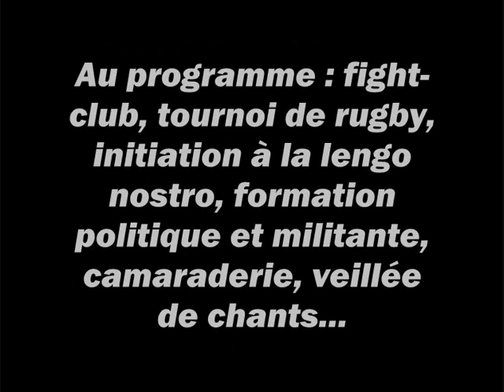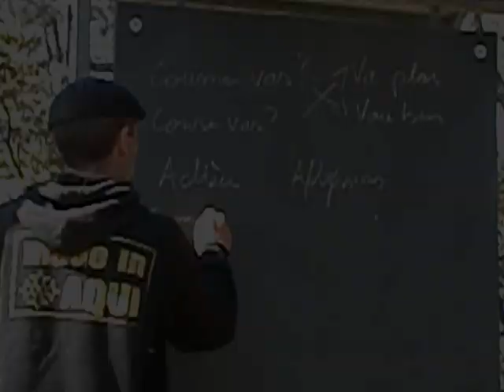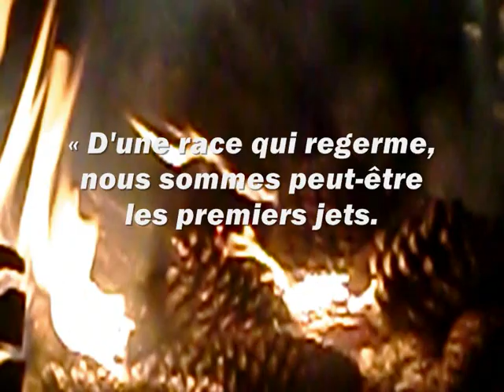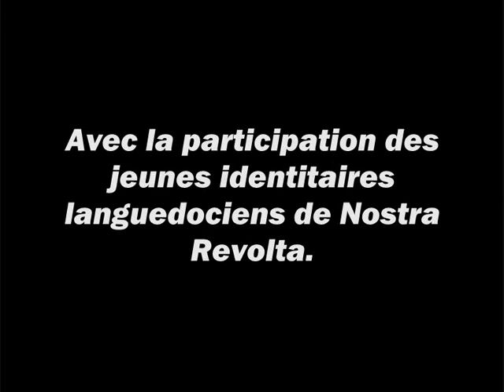15 et 16 mai 2010 : camp Guillaume 1er dans le Vaucluse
Communiqué du 18/5/2010 - « Camp Guillaume 1er printemps 2010 : amitié rime avec succès ! »

Samedi 15 et dimanche 16 mai 2010, à lappel des Jeunes Identitaires provençaux de Recounquista, des militants de toute la région accompagnés de quelques Languedociens de Nostra Revolta se sont réunis à proximité de Mornas (Vaucluse), dont la forteresse est célèbre, pour participer au camp Guillaume 1er.

Formation militante et politique (sens du combat identitaire, nos méthodes, le localisme et les locavores, la décroissance, lautonomie régionale et le fédéralisme, etc.), culturelle et historique (lidentité européenne à travers ses mythes, fêtes et rites païens et catholiques, initiation à langue doc et au provençal, réflexion autour de la figure sociale et politique de Gaspard de Besse, etc.), sport (tournoi de rugby, fight-club, parcours sportif, etc.), veillée de chants traditionnels et identitaires Ce programme bien chargé à rythmé toute la dimenchado !

Lamitié et la camaraderie ont permis le succès de cette édition printemps 2010 du camp Guillaume 1er. Lintégration de plusieurs nouveaux membres au sein du Clan sest réalisée dans une atmosphère de fraternité militante.

Ce camp a aussi été loccasion denraciner un peu plus Recounquista dans le Vaucluse et de dégager des bases militantes solides à cet endroit, en attendant bien dautres événements dans les mois à venir

Plus largement, le camp Guillaume 1er se veut loccasion dapprendre (ou de réapprendre) aux jeunes Provençaux quils ont une identité et une histoire originales (que la ré-Education Nationale prend soin de nous dissimuler), différentes de celles de leurs cousins niçois, gascons ou encore des Alsaciens et autres peuples de France étouffés par lEtat jacobin, de les réenraciner dans leur patrie charnelle qui sétend du Rhône à la cité cannoise et quils doivent porter haut ses couleurs, en être fier et ne rougir devant personne (Frédéric Mistral). Le camp Guillaume 1er se veut une immersion dans cette culture, cette identité, ces valeurs communautaires et localistes. Un bol dair frais avant de reprendre sa routine quotidienne, rurale pour les uns, citadine pour les autres. Une expérience unique ouverte à toutes et à tous !